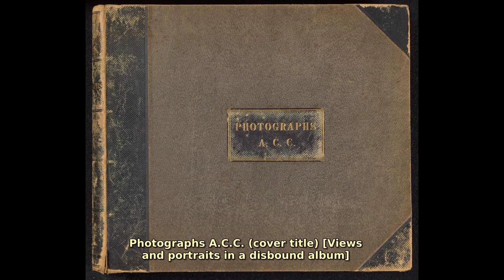Alfred Capel-Cure (1826–1896). Find public domain images of Alfred Capel-Cure (1826–1896) at http...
Was an officer in the British Army and a pioneer of photography.